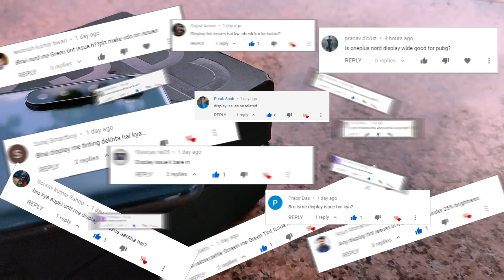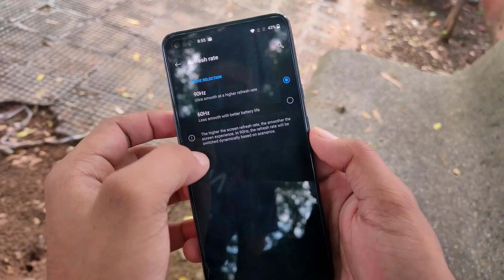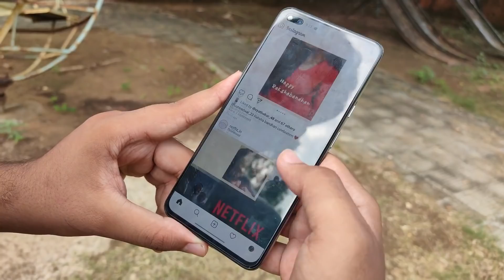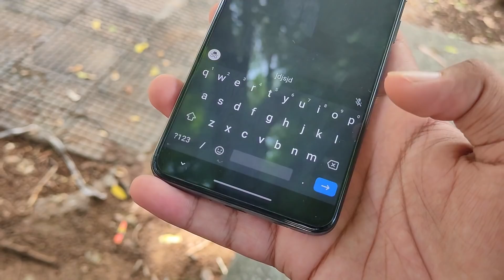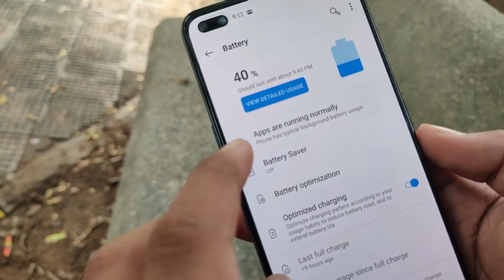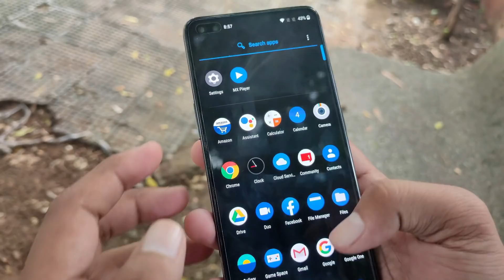OnePlus Nord | Full Display review | Green Tint Display Problem | Why | Lets check out!!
OnePlus Nord | Full Display review | Really Green Tint Problem🤔 | Why | Lets check out

Hi guys in This video we are going to do the  Full Display review  of Oneplus Nord  and also share the Honest openion for the display.
Many user asking to check the green tint issue in Nord display so let's check out what is the actual reason behind this.

Hope you like it comment plz if you want any dedicated topic regarding Oneplus Nord.

keep sharing and support ❤️ Love u All

Query Answered:-
1) OnePlus  Nord 5G
2) OnePlus  Nord india
3) OnePlus Nord 5G official specification
4) OnePlus Nord 5G first look
5) OnePlus Nord 5G  official retail box
6) OnePlus Nord unboxing
7) OnePlus Nord 5G 12/256Gb @ 28000 only
8) OnePlus Nord 5G launch date India
9) OnePlus Nord 5G 2020
10) OnePlus Nord display issues
11) OnePlus Nord 5G Snapdragon 765G soc
12) OnePlus Nord Display review & camera review
13) OnePlus Nord GreenTint display problem lets check out
14) OnePlusNord hand's on look full specifications
Oneplus Nord  official confirmed